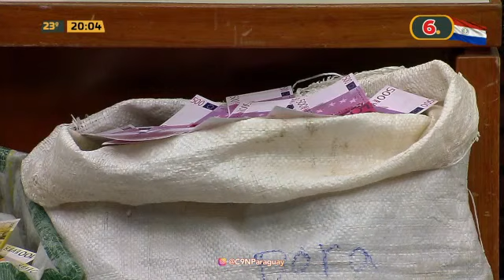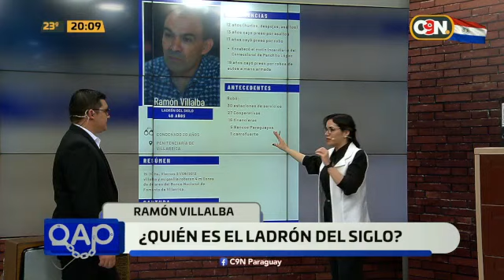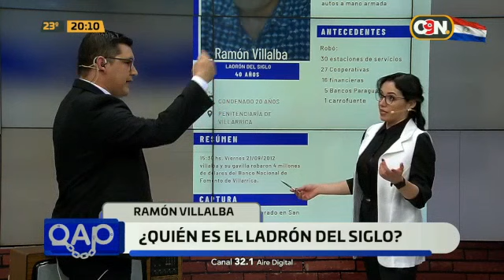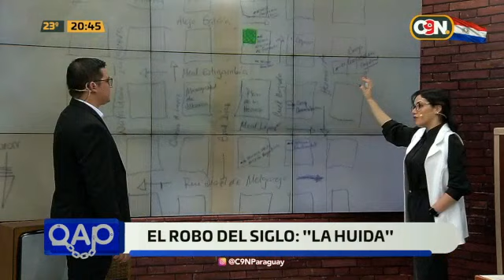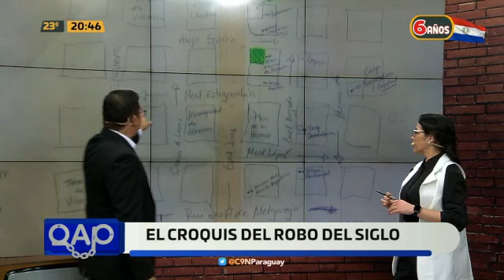QAP: 25 de mayo del 2023